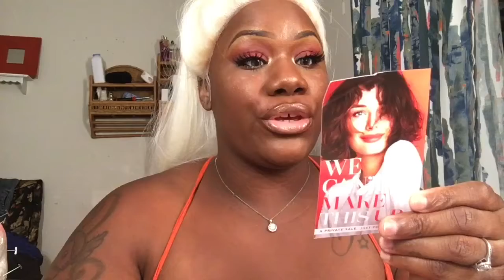Allure August Unboxing | what's in my August box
Hello welcome back to my channel today I'm excited to share with yal my August subscription of Allure Guess what everything in this box I only paid 10 bucks what's a steal! Tell me what you think in comments box below

Please share to next time 💋💋💋